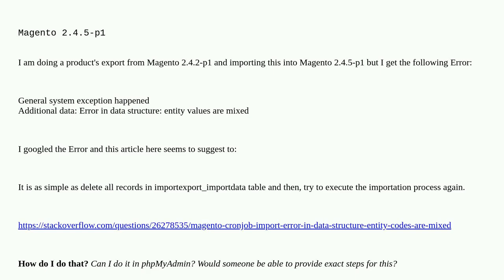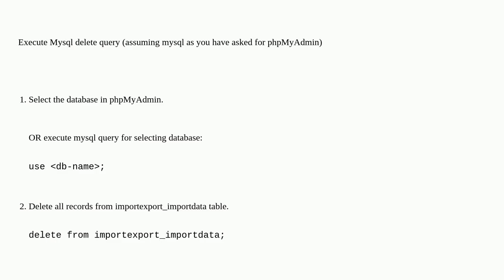Magento: How to delete all records in the importexport_importdata table?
How to delete all records in the importexport_importdata table?

A special thanks goes out to the community

  product-import import